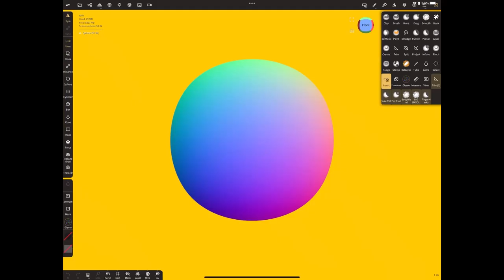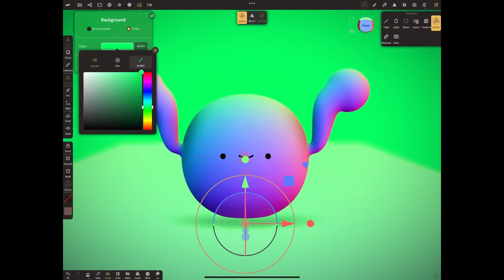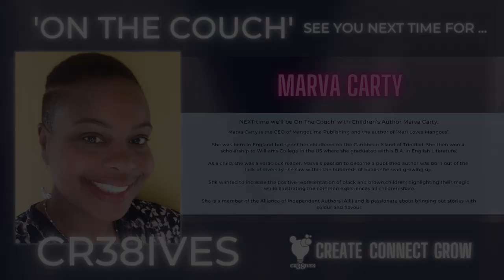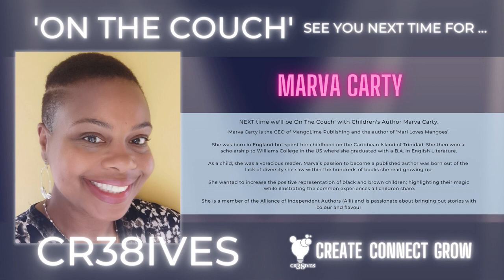ON THE COUCH with Artist & Musician JAY STANSFIELD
JAY STANSFIELD is a distinguished artist and multipotentialite from Colne, Lancashire, UK. His notable achievements include his children's brand, The Squibbles, which received recognition for one of IndyBest's Top 10 Colouring Books in 2021. His 3D modelling has been exhibited at Art Basel Miami and NFT_NYC. Jay has collaborated with numerous artists across the globe and is a huge supporter of young artists. Bookmark Reading Charity commissioned Jay to illustrate over 5000 boxes for their Ukraine Appeal

As the founder of Squibblesville Studios Ltd, Jay pushes artistic boundaries, with his band ALL HAIL HYENA amassing over 14 million viewers. His professional experience spans video editing for renowned brands like Dr. Martens, Bloomberg, and Samsung, and creating promotional content for local businesses. Jay's audio production collaborations include EMF, Martin Carr, Dodgy, and Republica.

With over 15 years as a creative computing specialist in Primary Schools, Jay's troubleshooting skills and creative consultancy are invaluable. He currently serves as a young person's advocate at the Web 3.0 startup, Polygon Alliance. Jay's diverse pursuits make him a dynamic force in the creative industry.

allhailhyena.net

Twitter: @jaystansfield / @the_squibbles / @allhailhyena
Instagram: @jaystansfield / @thesquibbles / @allhailhyena
Facebook: @jaystansfield / @thesquibbles / @allhailhyena
Spatial: @jaystansfield

CR38IVES is a networking group for professionals across creative fields and industries.

Want to know more about the CR38IVES networking world? Book your FREE place at our next monthly meet-up on zoom